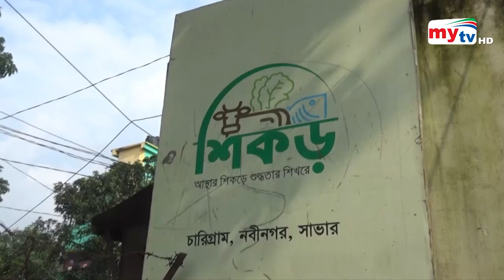বিশ্বের সবচেয়ে ছোট গরু বাংলাদেশে ! | Bangla News | Mytv News